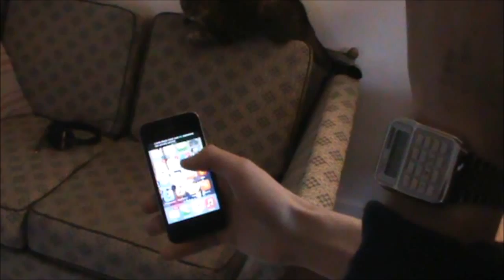Week zonder GSM (dagboek)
Hier beschrijf ik mijn week zonder GSM
KdG
EPM101